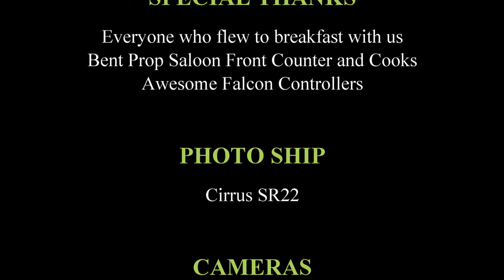Eloy 01212023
Highlights from a short flight to Eloy AZ on January 21, 2023.